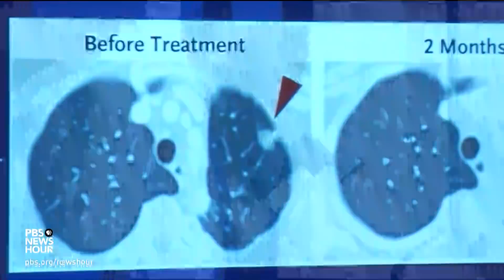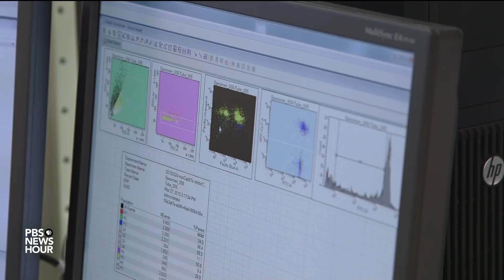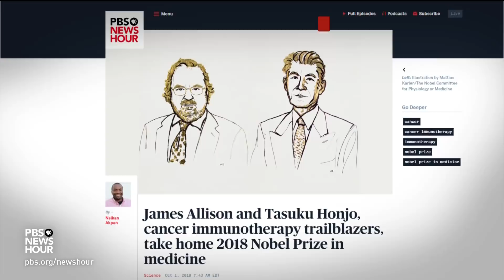For this Nobel winner, fighting cancer began with his family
Cancer treatment was for years dominated by just four techniques. But there is now a fifth category -- immunotherapy -- thanks to the revolutionary research of Jim Allison and Tasuku Honjo, who won the 2018 Nobel Prize in Medicine on Monday. Allison joins Nick Schifrin to discuss his research and his personal connection to fighting the disease.